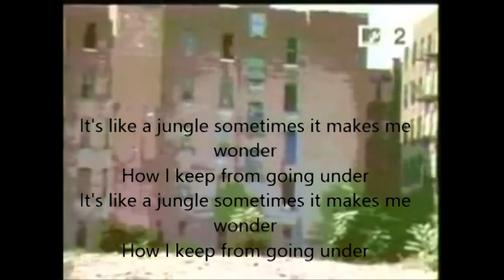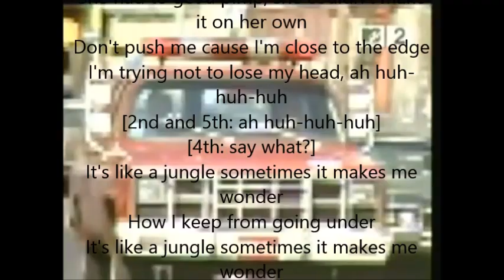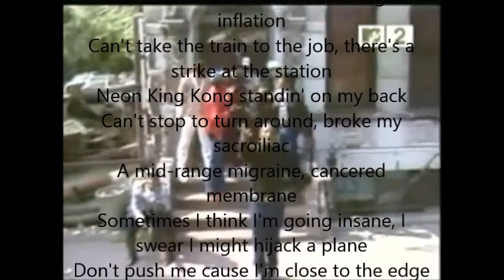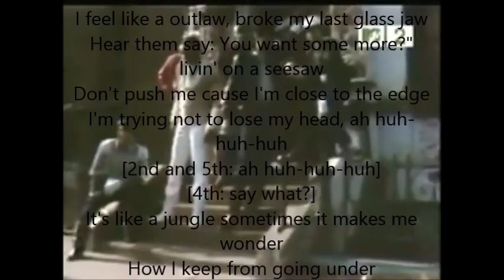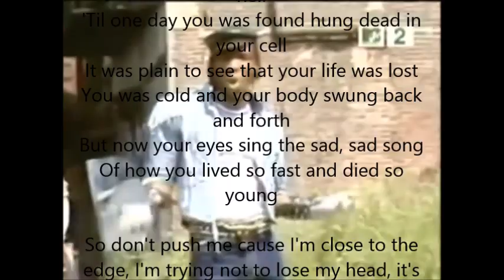Grandmaster Flash & The Furious Five- The Message Lyrics+Video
Jaja..die Anfänge des Hip Hops..good ol' Grandmaster Flash..

Da die Lyrics manchmal nicht ganz im Bild sind habt ihr sie hier nochmal direkt von Metrolyrics (Unbearbeitet) :

It's like a jungle sometimes it makes me wonder
How I keep from going under

Broken glass everywhere
People pissing on the stairs, you know they just dont care
I can't take the smell, I can't take the noise no more
Got no money to move out, I guess I got no choice
Rats in the front room, cockroaches in the back
Junkie's in the alley with a baseball bat
I tried to get away, but I couldn't get far
'Cause a man with a tow-truck repossessed my car

Chorus:
Don't push me cause I'm close to the edge
I'm trying not to lose my head, ah huh-huh-huh
[2nd and 5th: ah huh-huh-huh]
[4th: say what?]

Standing on the front stoop, hangin' out the window
Watching all the cars go by, roaring as the breezes blow
Crazy lady livin' in a bag
Eatin' out of garbage pails, she used to be a fag-hag
Said she danced the tango, skipped the light fandango
The Zircon Princess seemed to lost her senses
Down at the peepshow, watching all the creeps
So she can tell the stories to the girls back home
She went to the city and got So-So-So Ditty
She had to get a pimp, she couldn't make it on her own

[2nd Chorus]

My brother's doing bad took my mother's TV
Says she watches too much, its just not healthy
All My Children in the daytime, Dallas at night
Can't even see the game or the Sugar Ray fight
The bill collectors that ring my phone
And scare my wife when I'm not home
Got a bum education, double-digit inflation
Can't take the train to the job, there's a strike at the station
Neon King Kong standin' on my back
Can't stop to turn around, broke my sacroiliac
A mid-range migraine, cancered membrane
Sometimes I think I'm going insane, I swear I might hijack a plane

[3rd Chorus]

My son said: Daddy, I don't wanna go to school
Cause the teacher's a jerk, he must think I'm a fool
And all the kids smoke reefer, I think it'd be cheaper
If I just got a job, learned to be a street sweeper
Id dance to the beat, shuffle my feet
Wear a shirt and tie and run with the creeps
Cause it's all about money, ain't a damn thing funny
You got to have a con in this land of milk and honey"
They pushed that girl in front of the train
Took her to the doctor, sewed her arm on again
Stabbed that man right in his heart
Gave him a transplant for a brand new start
I can't walk through the park, cause it's crazy after dark
Keep my hand on my gun, cause they got me on the run
I feel like a outlaw, broke my last glass jaw
Hear them say: You want some more?" livin' on a seesaw

[4th Chorus]

A child is born with no state of mind
Blind to the ways of mankind
God is smiling on you but he's frowning too
Because only God knows what youll go through
Youll grow in the ghetto, living second rate
And your eyes will sing a song of deep hate
The places you play and where you stay
Looks like one great big alley way
You'll admire all the number book takers
Thugs, pimps, pushers and the big money makers
Driving big cars, spending twenties and tens
And you wanna grow up to be just like them, huh,
Smugglers, scramblers, burglars, gamblers
Pickpockets, peddlers even panhandlers
You say: I'm cool, I'm no fool!
But then you wind up dropping out of high school
Now you're unemployed, all non-void
Walking round like you're Pretty Boy Floyd
Turned stickup kid, look what youve done did
Got sent up for a eight year bid
Now your manhood is took and you're a Maytag
Spent the next two years as a undercover fag
Being used and abused and served like hell
'Til one day you was found hung dead in your cell
It was plain to see that your life was lost
You was cold and your body swung back and forth
But now your eyes sing the sad, sad song
Of how you lived so fast and died so young

So don't push me cause I'm close to the edge, I'm trying not to lose my head, it's like a jungle sometimes it makes me wonder how I keep from going under.
[5th Chorus]